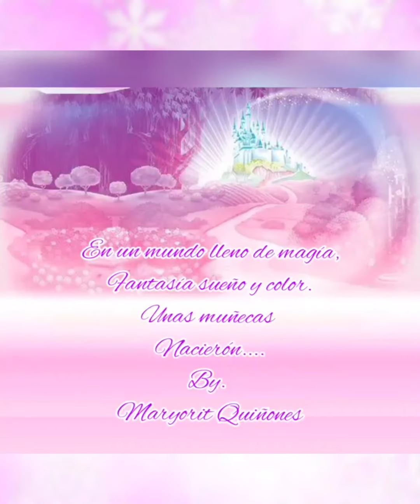Princesas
Aula Virtual Paga
✨ Colección Princesas✨
Moldes
Lista de materiales
Videos
Contáctanos 👇👇👇